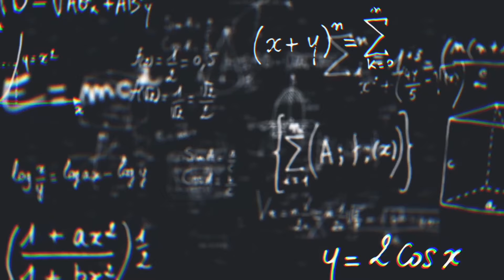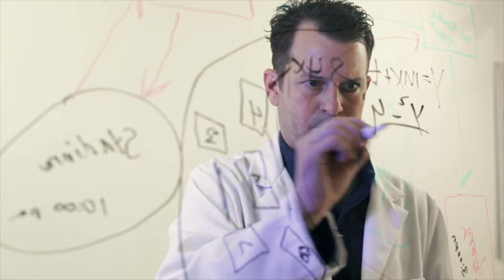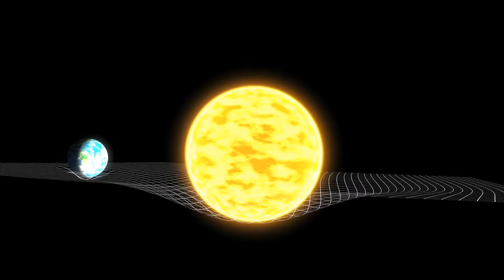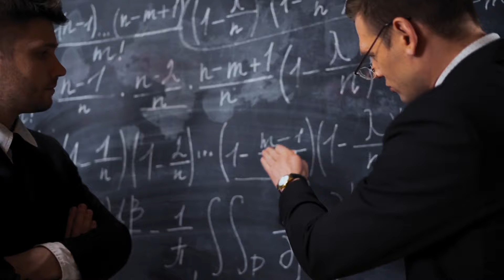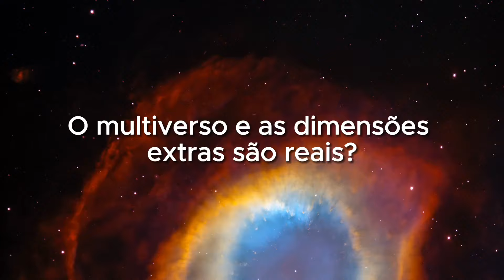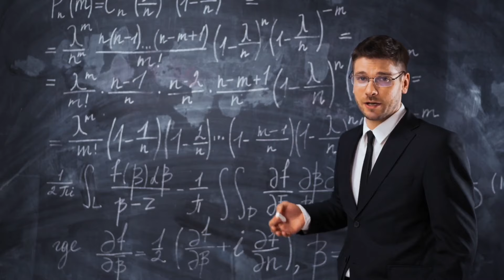O telescópio Webb encontra evidências de traços do universo primitivo que aceleraram a expansão!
É mágico o que acontece atualmente nas ciências naturais. Durante anos quase não houve
notícias interessantes da astronomia e agora uma descoberta fascinante segue a outra. O
telescópio James Webb encontrou agora evidências de vestígios do universo primitivo que
aceleraram a expansão! Isso poderia responder a uma das questões mais fundamentais da
cosmologia: porque o Universo está a expandir-se e o que está a impulsionar essa expansão.